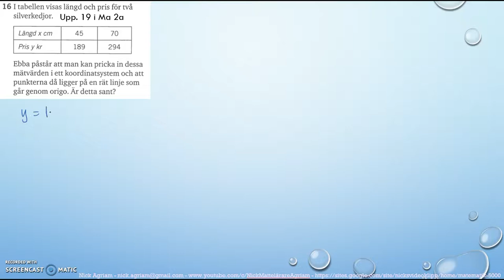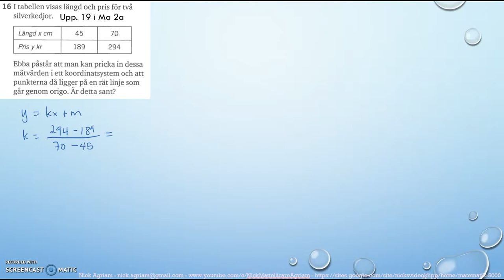Matematik 5000 Ma 2bc VUX Kapitel 1 Algebra och linjära modeller Blandade övningar 1B - 16